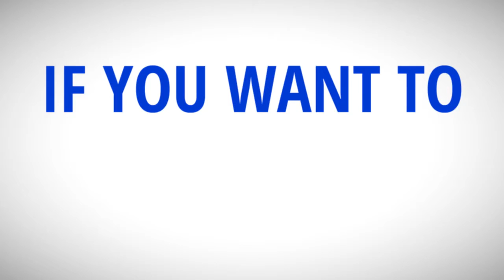Pandora Silver Symbol Of Freedom Pendant Charm